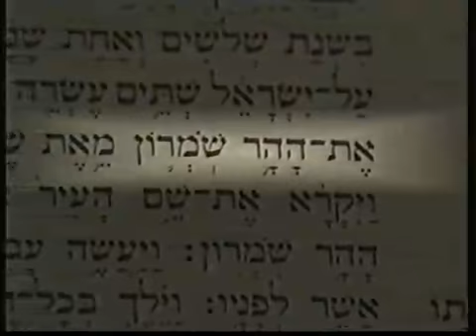English 1 The Bible, Land of Israel and Shave Shomron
Yeshiva HaGavoha Hesder
Shavey Shomron
The Institute of Shitat HaSimanim

הישיבה הגבוהה הסדר
שבי שומרון
מכון שיטת הסימנים על הש''ס